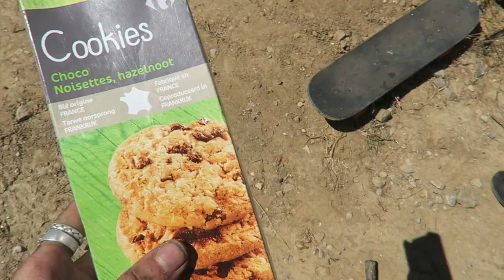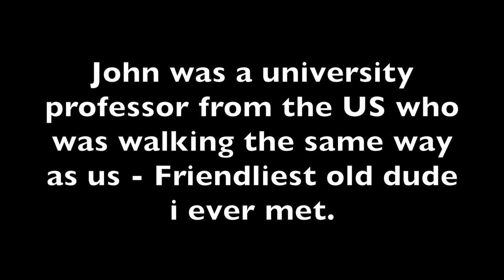Day 3 | LONDON TO ATHENS | The Renegades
Day 3 - The sex forest, ARRAS, a huge day for hitchhiking.